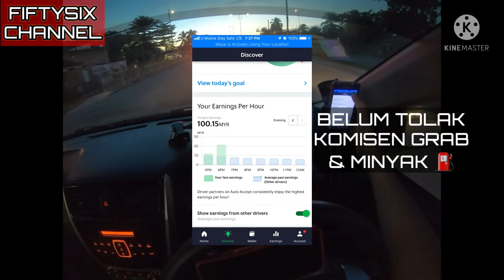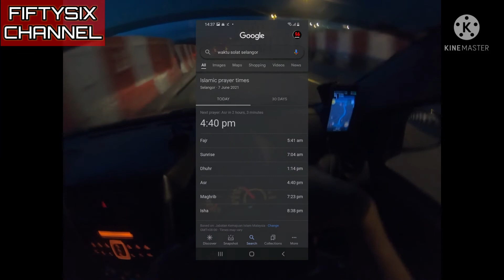E HAILING GRAB MALAYSIA | INCOME GRABCAR SEBELUM TOTAL LOCKDOWN MERIAH? | MAY'21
“INCOME GRABCAR SEBELUM TOTAL LOCKDOWN MERIAH?” ADALAH PENDAPAT, PANDANGAN & KUPASAN PERIBADI AKU BERDASARKAN ILMU YANG AKU DAPAT DARI

TERLEBIH DAHULU, AKU INGIN MEMINTA MAAF JIKA ADA TERDAPAT SEBARANG KEKURANGAN DAN MENGGURIS MANA2 PIHAK DAN TERIMA KASIH KERANA MENONTON VIDEO INI.

TERIMA KASIH

⛔️NOTICE⛔️

♬ MUSIC CREDIT ♬

Title:
Artist: